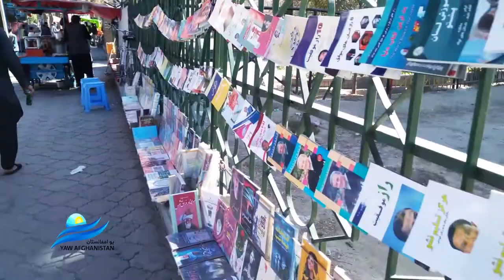Afghanistan .Shahre Naw. Kabul.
YAW AFGHNISTAN |.